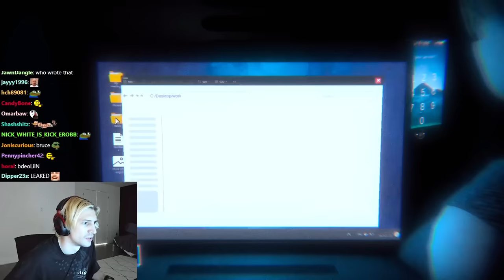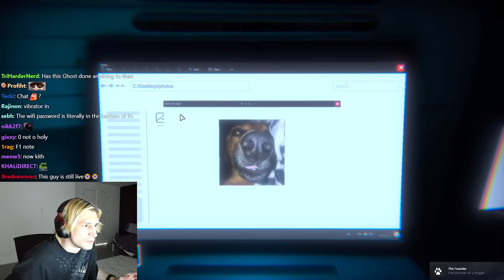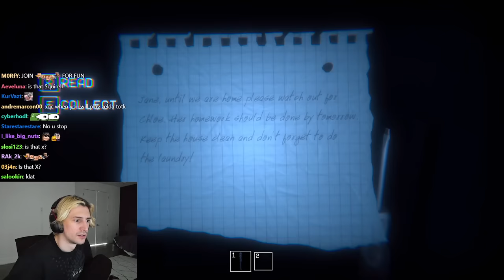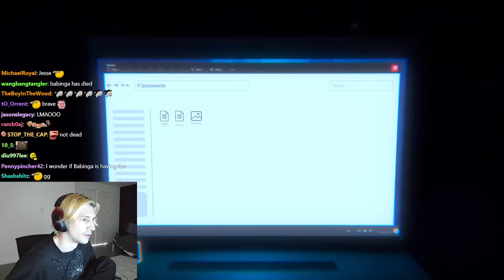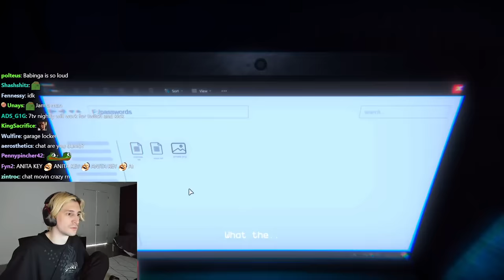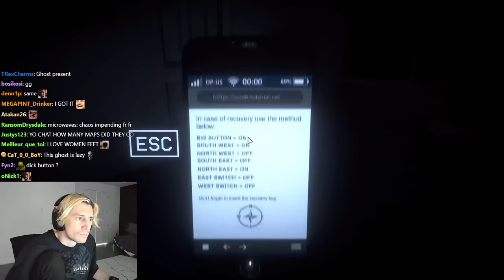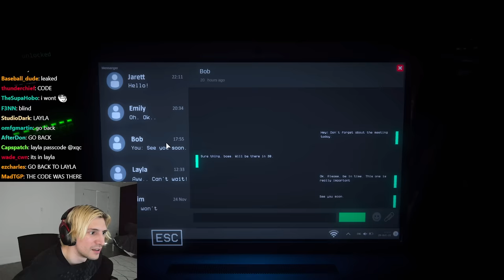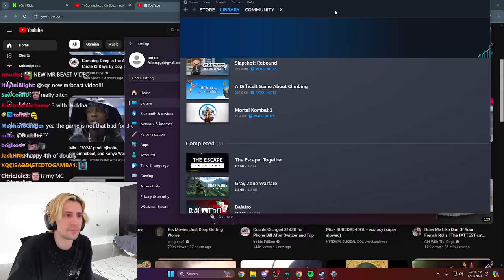THE ESCAPE: TOGETHER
The Escape: Together is a CO-OP escape horror game. The paranormal creature has taken over the house. You must use everything you find to survive and make your runaway.